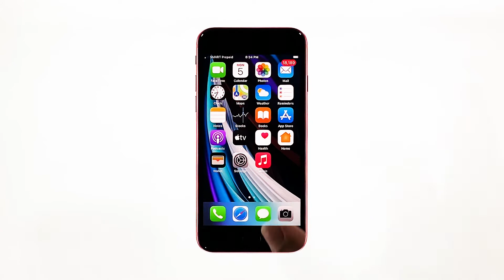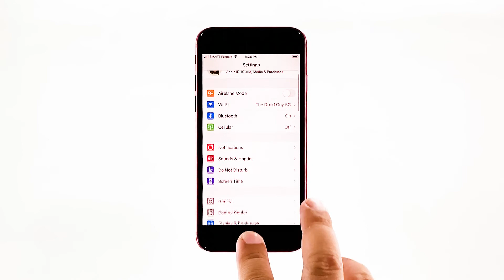How To Fix It When iPhone SE 2 Won’t Turn On After iOS 14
This video will show you what to do if your iPhone SE 2 powered down and would no longer turn on after the iOS 14 update.

Shortly after the roll out of the iOS 14, some iPhone SE 2 owners reported that their devices powered down and won’t turn on or respond anymore. It is a possible firmware issue, and if you’re one of the people bugged by this problem, here’s what you need to do:

Timecodes
00:00 - Introduction
00:26 - Perform the Forced Restart
01:14 - Charge your iPhone SE 2 and do the Forced Restart